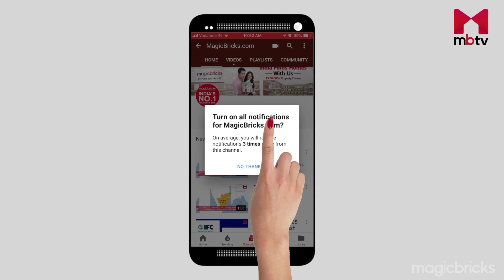प्रॉपर्टी समाचार - 12 Dec 2018 - Hindi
Hindi Samachar, Property की ताज़ा खबरे |